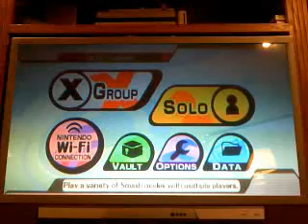Super Smash Bros. BRAWL Kirby vs. Sonic